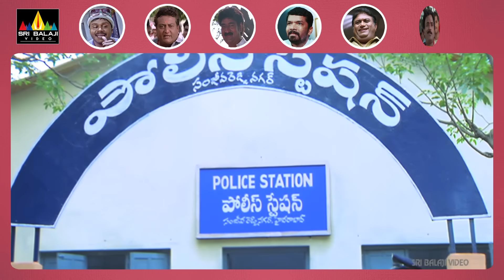Comedy Scenes Back to Back | Telugu Comedy Scenes Volume 35 | Sri Balaji Video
Watch Comedy Scenes Back to Back Telugu Comedy Scenes Volume 35